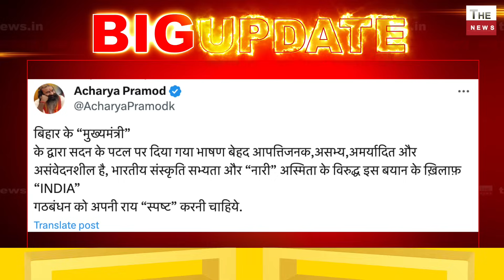कांग्रेस नेता आचार्य प्रमोद कृष्णम ने नीतीश पर INDI गठबंधन को धोया नीतीश का बयान विपक्ष को हरायेगा